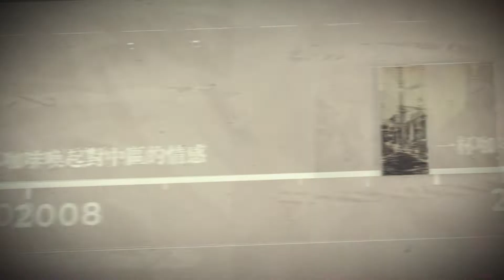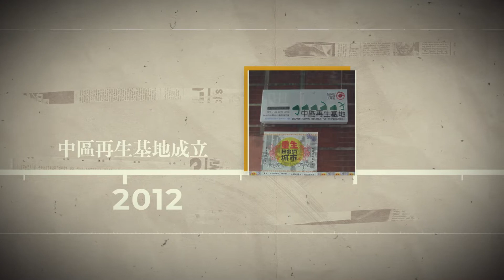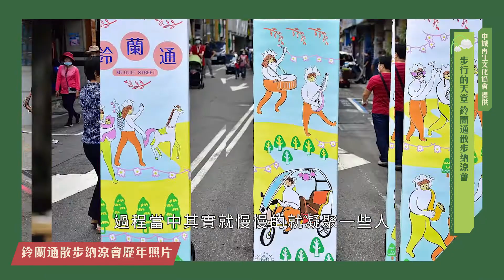【每個城市都有自己的一條路 下次來台中可以來走鈴蘭通】舊城文化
你有自己珍藏的一條街道嗎？
是因為街上的一家咖啡店，
伴隨著你的青春時光？

或是一家唱片行，傳唱你的美好記憶？

「相對於建築，我更喜歡都市」
身為建築系的蘇老師和我們分享

下次來台中，可以來舊城區走走！